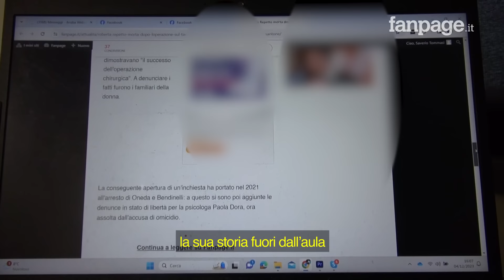Vivere in una setta tra privazione del sonno, sesso imposto e cure negate: "Mia sorella è morta"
"Setta" è una parola che fa paura, ed è giusto così. L'utilizzo di tecniche di manipolazione all'interno delle sette, e il potere che riescono a esercitare sulle persone, è spaventoso.

In questo video vi porto all'interno di tre sette italiane: tra cure negate, sesso imposto e tecniche di privazione del sonno. E la destabilizzazione emotiva delle persone attraverso le diete e i digiuni.

Ho conosciuto Elena e Lara (nomi di fantasia), e Rita Repetto (nome reale), sorella di Roberta Repetto, morta per un cancro non curato all'interno di quella che la Procura ha definito "una psicosetta".
Il video è costruito sulle loro parole. A loro va il mio infinito grazie per il coraggio e le testimonianze.

Saverio Tommasi